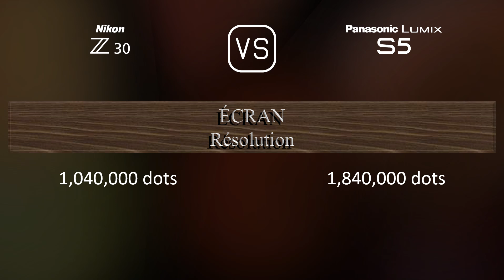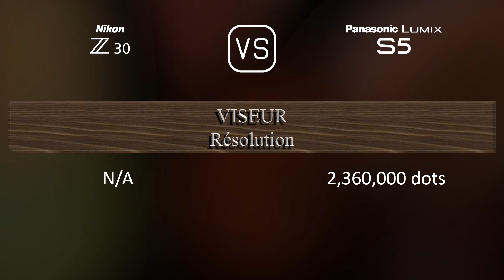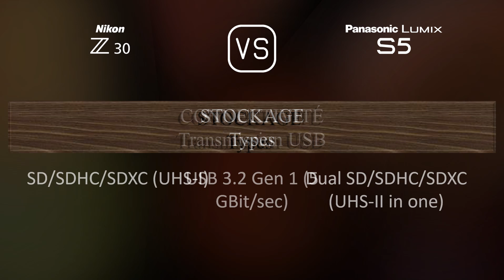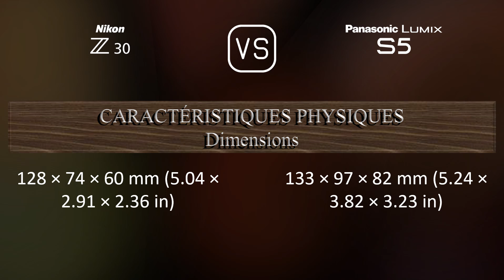Nikon Z30 vs. Panasonic Lumix S5: Une Comparaison de Caractéristiques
Cette vidéo fournit un aperçu des fonctionnalités du Nikon Z30 et du Panasonic Lumix S5 dans une comparaison de caractéristiques (comparison of specifications).

00:25 LANCEMENT
00:33 BOÎTIER
00:40 CAPTEUR D'IMAGE
01:01 IMAGE
01:16 OPTIQUE ET MISE AU POINT
01:41 ÉCRAN
01:58 VISEUR
02:13 FONCTIONNALITÉS PHOTOGRAPHIQUES
03:06 FONCTIONNALITÉS VIDÉOGRAPHIQUES
03:20 STOCKAGE
03:24 CONNECTIVITÉ
03:49 CARACTÉRISTIQUES PHYSIQUES
04:07 AUTRES CARACTÉRISTIQUES